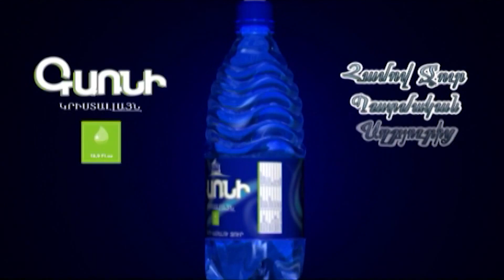ՀՐԱՏԱՊ. Վրաստանի Մառնեուլի շրջանում ադրբեջանցիները գրոհել են հայկական բեռնատարների վրա